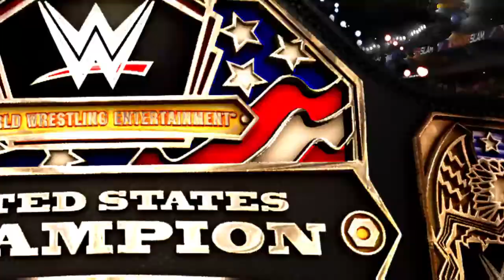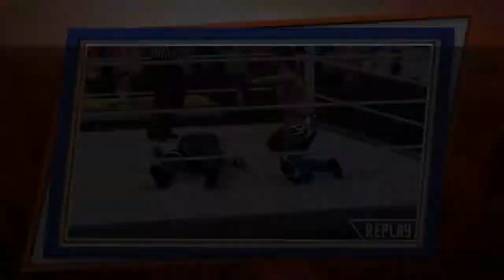WWE 2K17 Kevin Owens vs AJ Styles at WWE Summerslam!!